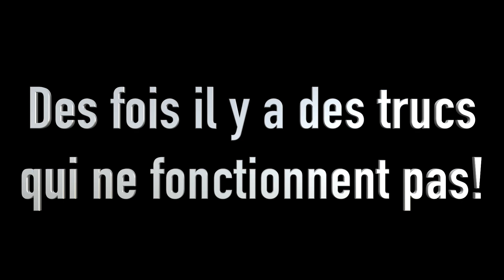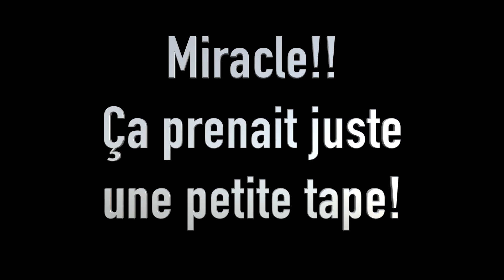Ce qui peut ARRIVER dans le show #2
On film et des fois il y a des instants magiques!

Voici ce qui peut arriver dans le show #2
Merci de liker et de laisser vos commentaires.

Mon matos pour filmer:
Caméra principale
Objectif principale
Mon micro